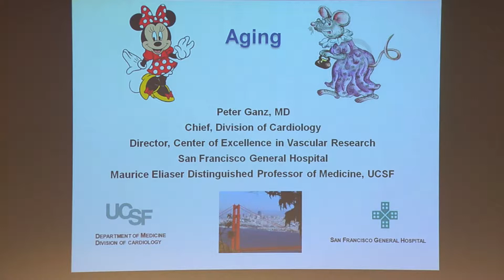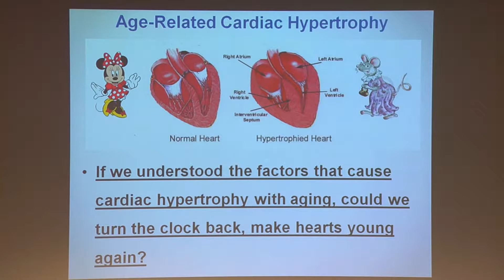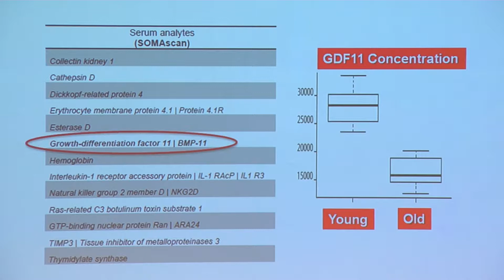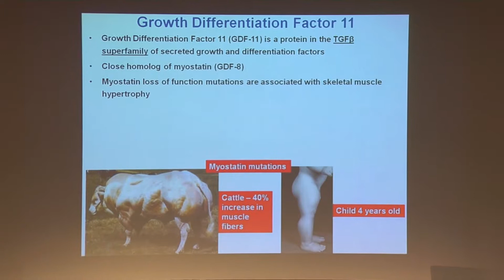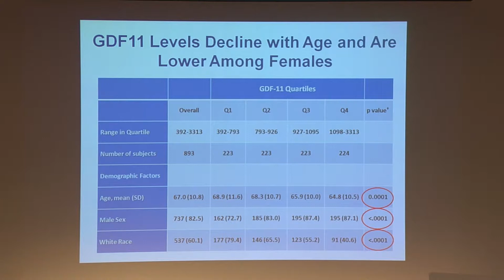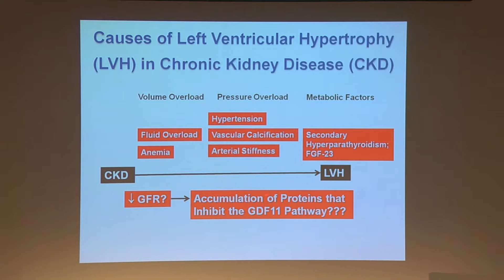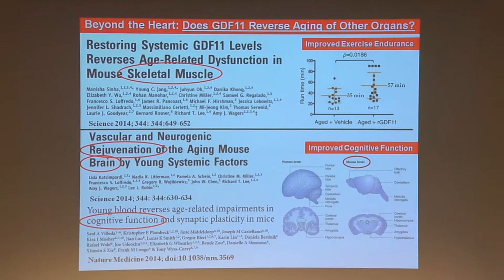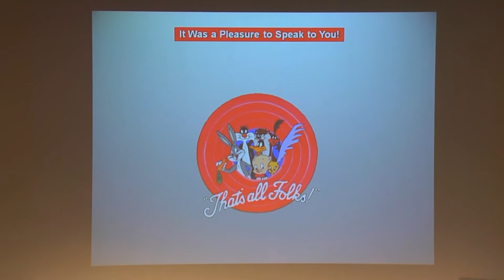GoldLab Symposium 2014 - Peter Ganz, M.D.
Peter Ganz, M.D., Chief, Division of Cardiology, and Director, Center of Excellence in Vascular Research, San Francisco General Hospital and University of California, San Francisco spoke at GLS2014. His presentation: "Aging"